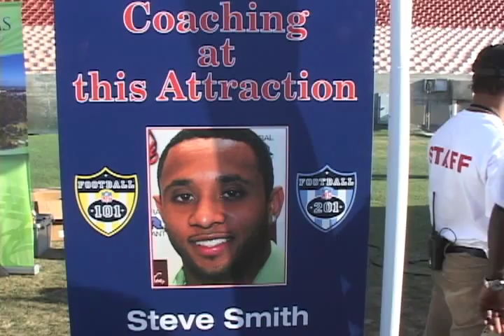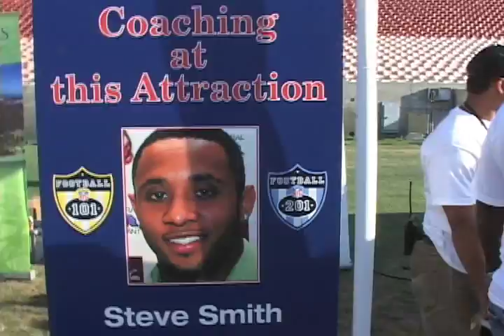PAG INC Interview with Justin Vargas and Steve Smith.mov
NFL 101 2010, Videographer and Editor by Tcarter40